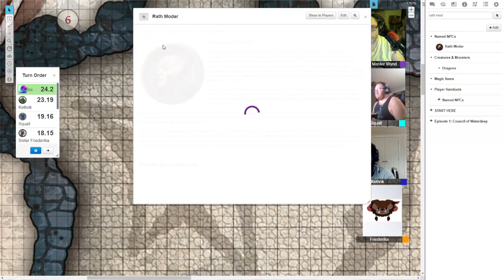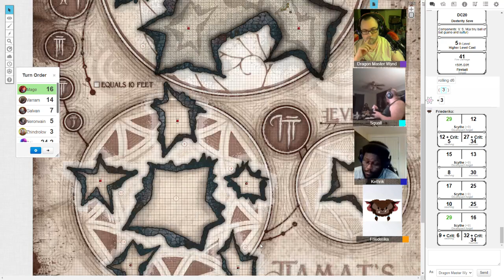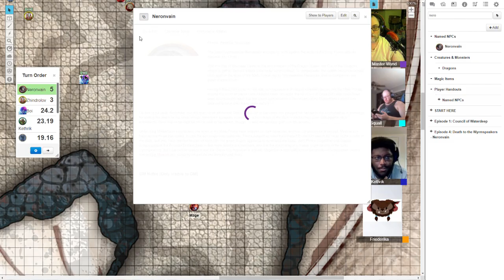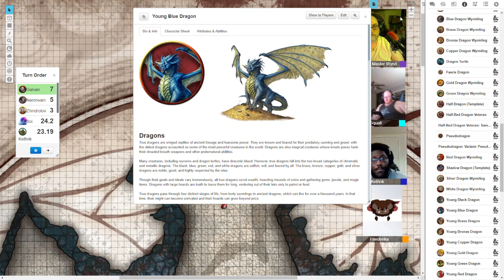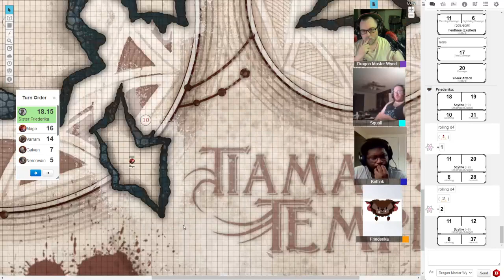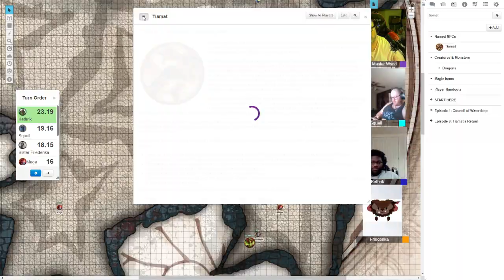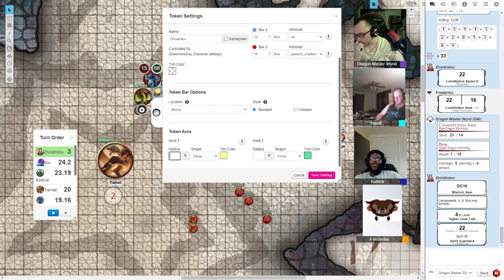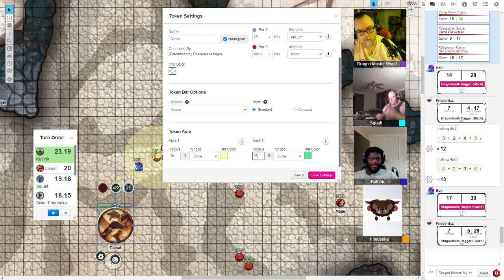B&D051: Rise of Tiamat Pt. 2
The Pyre of Faith continue their battle with Tiamat.